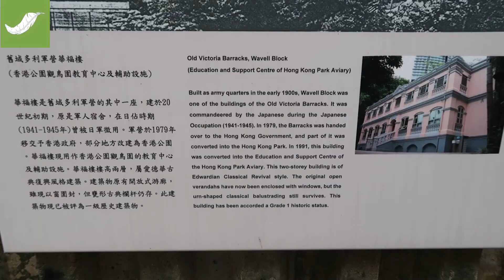Weekend Walkaround #1 | Yum Cha & Hong Kong Park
Turtle and I spend the weekend walking around parts of Hong Kong.
This weekend;
Dim sum/ Yum cha lunch
Hong Kong Park
Edward Youde Aviary
Drinking milk tea and bubble tea